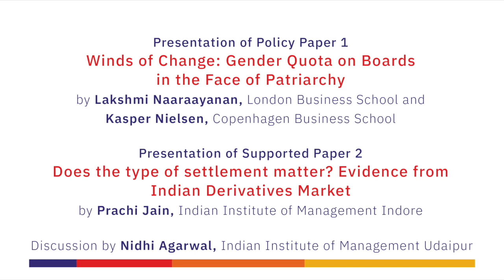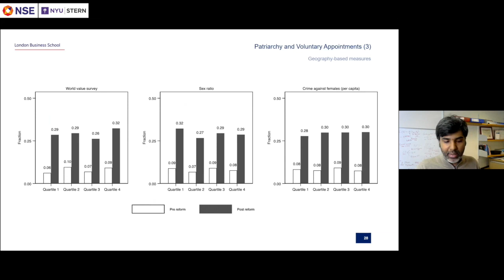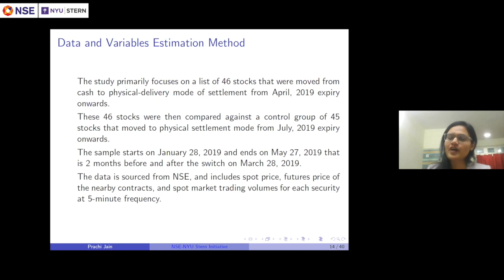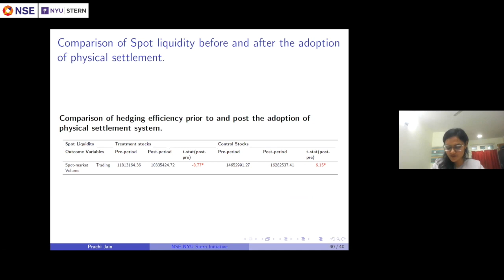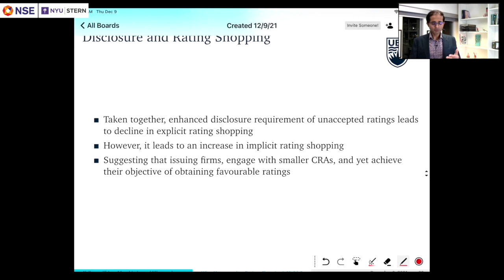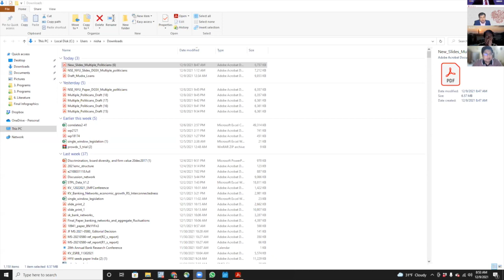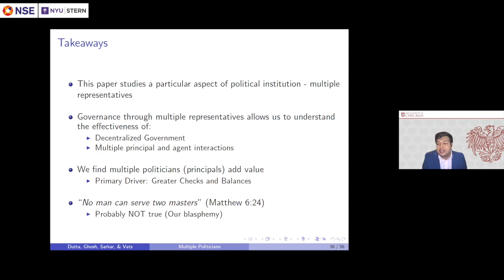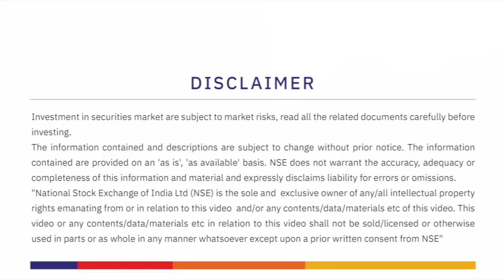NSE NYU Conference on Indian Financial Markets 2021 - Day 2